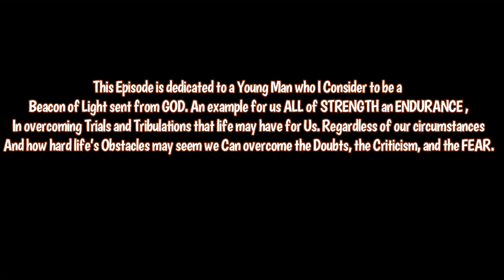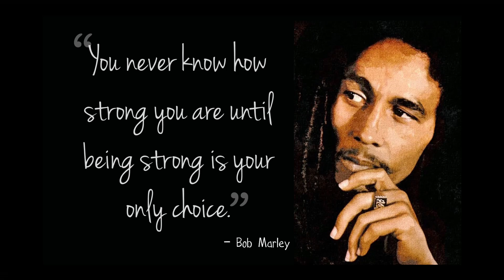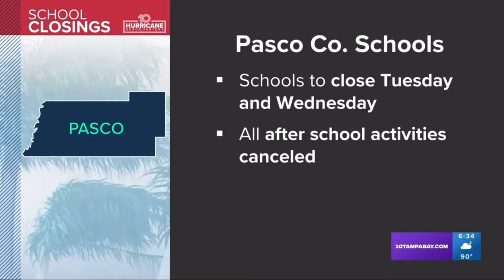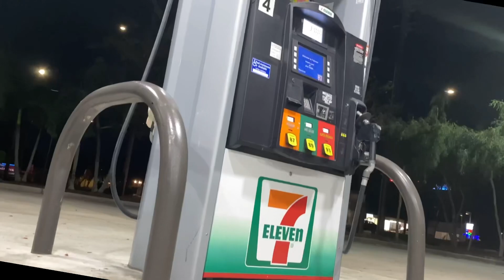SackCloth Lifestyle Youth Football 🏈 Episode 4